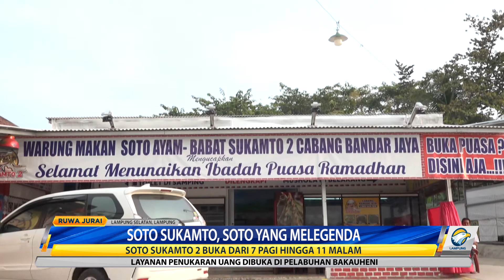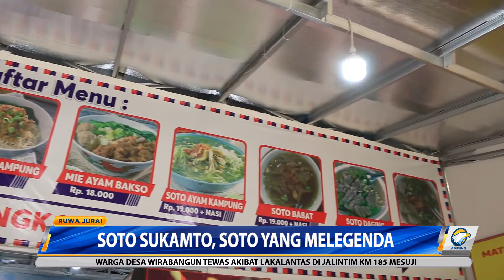Soto Sukamto, Soto Yang Melegenda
Kuliner Lampung memang tidak ada habisnya. Salah satunya Soto Sukamto, kuliner yang melegenda sejak tahun 1984. Di sini menyediakan berbagai olahan soto mulai dari soto babat, daging, dan soto ayam kampung. Harganya pun sangat terjangkau hanya 15.000 rupiah per porsinya.